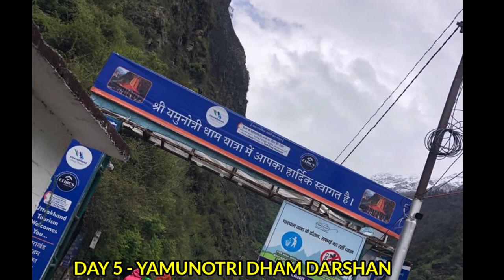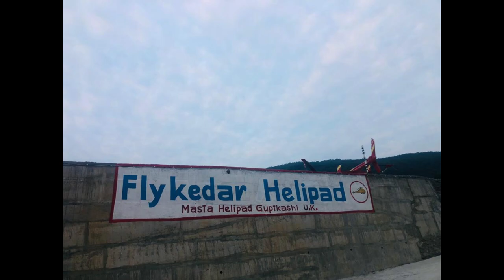Kedarnath and Badrinath in One Day ! | Char Dham Tour | Phd Vlogs